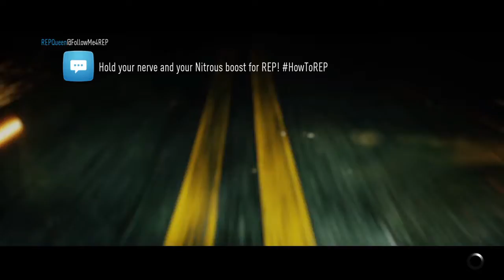Need for Speed Episode 3